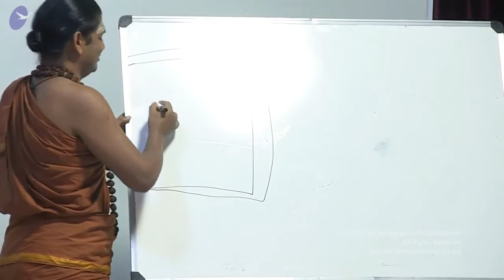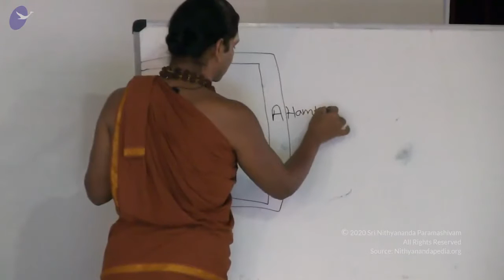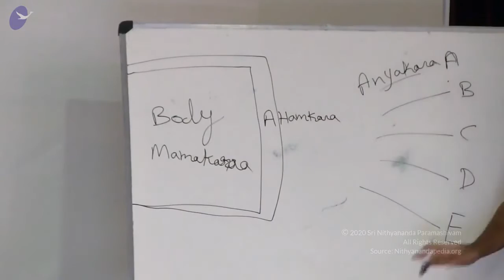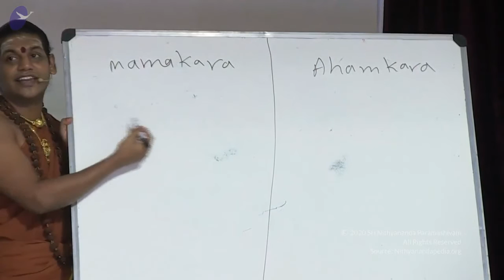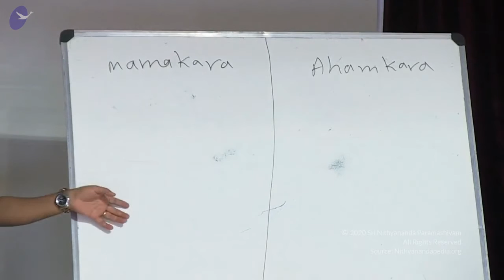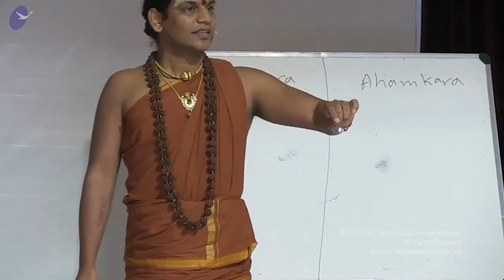Awaken Being Center Through Authenticity || Part 5 || Nithya Dhyana Yoga || 26 Jan 2013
TITLE: Awaken Being Center Through Authenticity
Name Of The Meeting: Nithya Dhyana Yoga Part 5
Session on: How bringing Authenticity into our life makes us powerful
Venue: AdiKailaasa, Bengaluru, India
Date: 26 Jan 2013

Supreme Pontiff of Hinduism, Jagatguru Mahasannidhanam His Divine Holiness Bhagavan Nithyananda Paramashivam shares how our Being energy center gets blocked due to insecurity and fears. He clearly explains the difference between Fear and insecurity. Only by bring Authenticity into our our life, we can win over our fear and insecurity. HDH also explains about Mamakara(Inner Image), Ahamkara (Image projected by me to others) and Anyakara (Other’s image about me) and how we need to take responsibility for all these three images to be powerful. Only when we don’t take responsibility, we feel powerless.